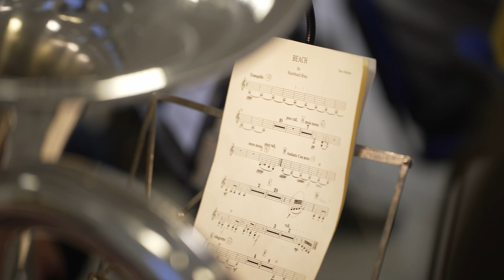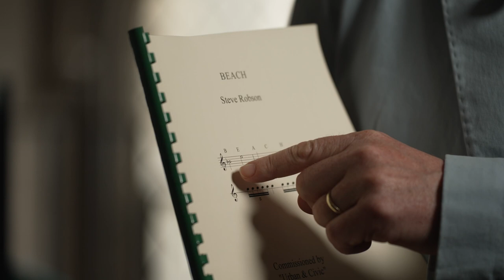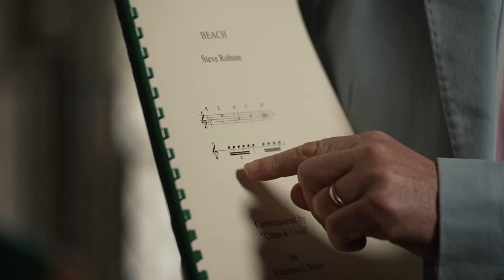Beach - Steve Robson (Waterbeach Brass) - Composer's Notes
In May 2023, Waterbeach Brass performed the world premiere of Beach, a new special composition for the band from Steve Robson. Hear about the origin's of the piece from the Composer himself, in the run up to Waterbeach Brass performing the piece at the wonderful Ely Cathedral.

Waterbeach Brass Musical Director - David Minchin
Beach Composer - Steve Robson

With thanks to Ely Cathedral and C1 Media.